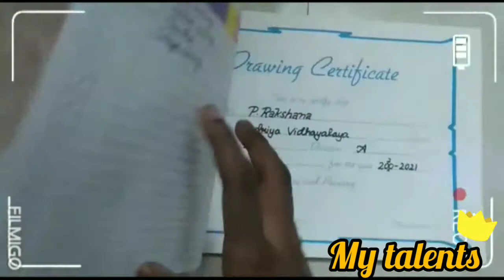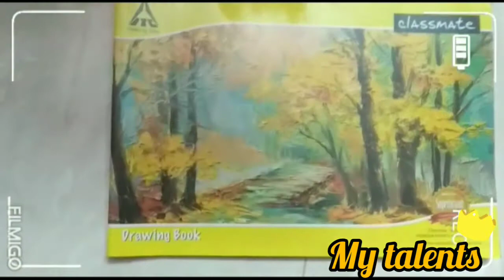My drawing book tour with me#stay home stay safe#create with mr